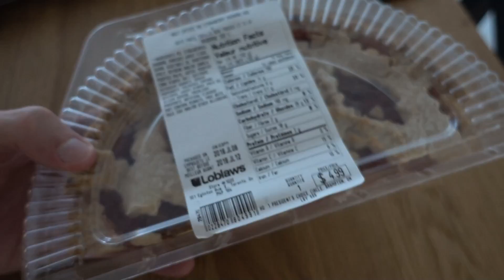Rolê de BIKE em Toronto!!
A próxima geração de consoles que me aguarde